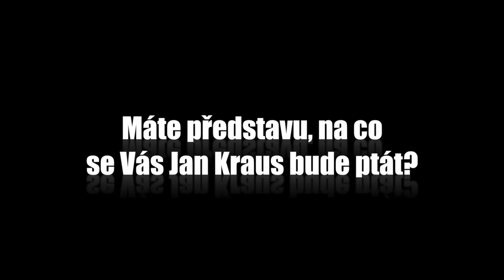Otázky - Tatiana Vilhelmová - Show Jana Krause 20. 6. 2014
Tatiana Vilhelmová, Michal Dvořák, Zdeněk Krška.

Pozvání do tohoto dílu Show Jana Krause přijali herečka Tatiana Vilhelmová, hudebník Michal Dvořák a chirurg Zdeněk Krška.